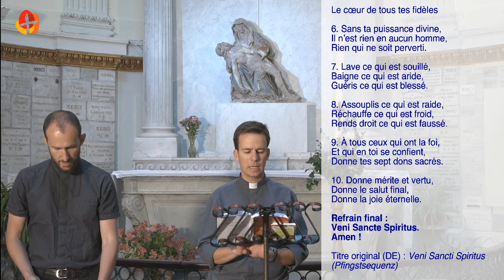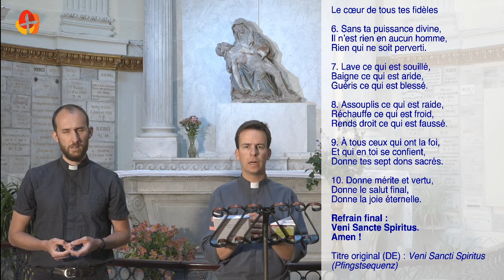Prier avec Marie - Mercredi 27 mai 2020 - Neuvaine de Pentecôte J7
La messe ayant repris à 19h00, ce temps de prière a été enregistré plus tôt dans la journée